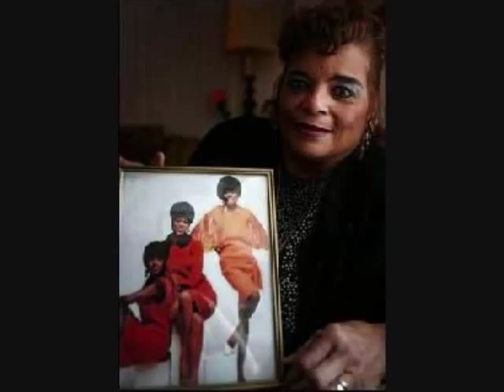Yesterday - Florence Ballard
Florence sings one of my fav.
"yesterday"

 R.I.P Flo